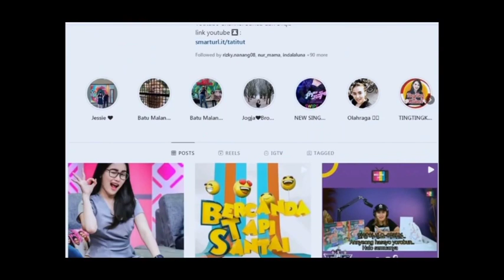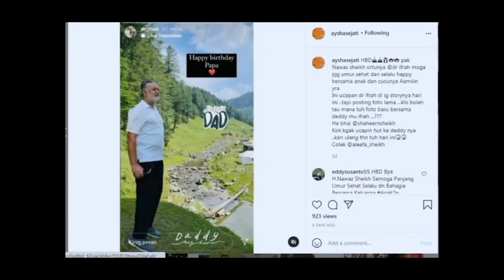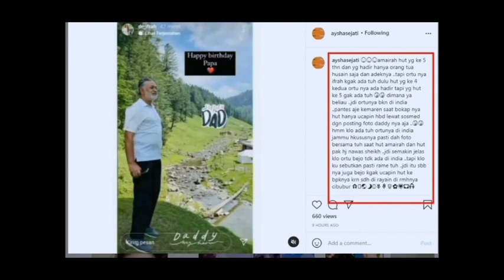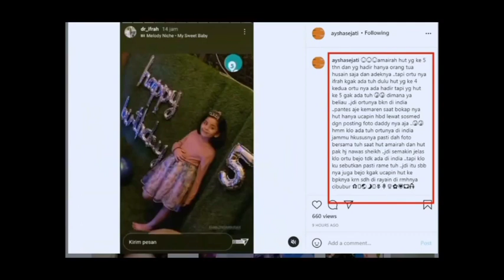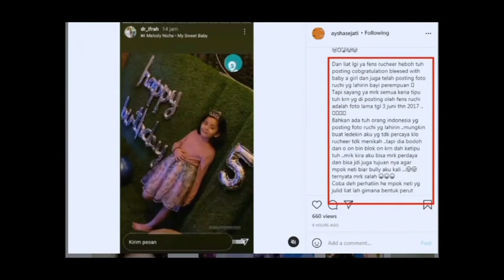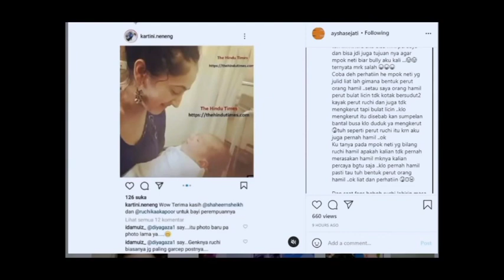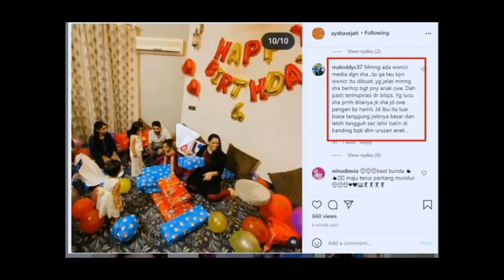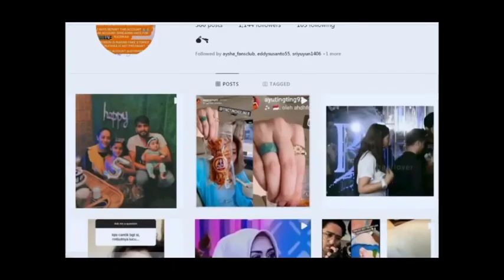MENGEJUTKAN !! HEBOH.. Dr ifrah klarifikasi tentang orang tua shaheer serta ayu tingting